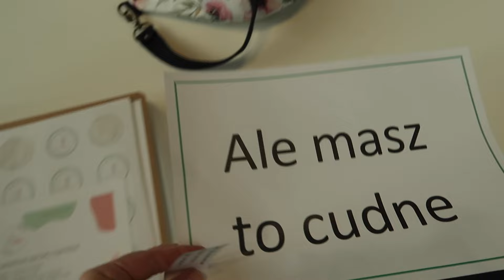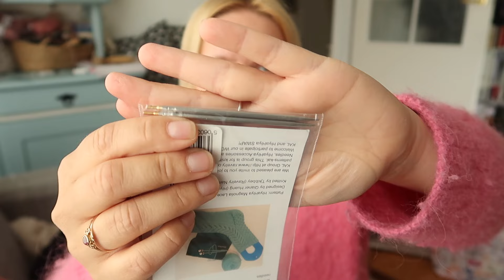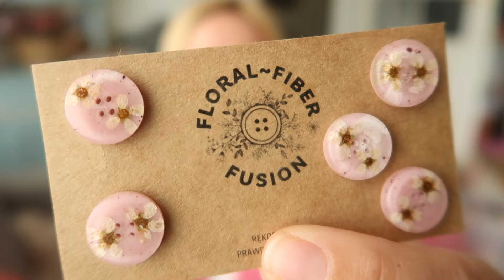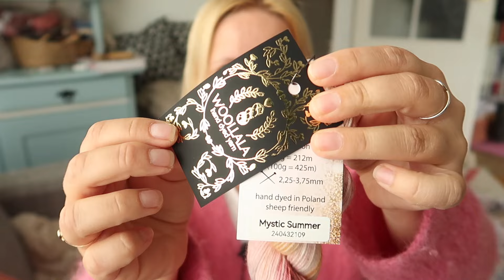moje pierwsze TARGI, debiut toreb dla dziewiarek, podziękowania i spotkania! JAK BYŁO? A u WAS?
! ludzie moi kochani ! dziękuję!
dziękuję za te wszystkie targowe uściski, dobre słowa i przytulasy! dziękuję, że byliście! że mnie odwiedziliście i dziekuję za każdy uśmiech! nawet nie wiecie, jak mi tam dzięki Wam było cudownie!
film jest długi, pominęłam wiele imion, i za to Was przepraszam, ale każdej jednej z Was (+Waszym mężom) dziękuję po milion! także wszystkim wspaniałym ludziom, którzy wysyłali mi dm i wiadomości prywatne, którzy ze światem dziewiarskim nie mają nic wspólnego.
DZIĘKUJĘ!

wspominam w filmie o dziewczynach, które spotkałam, a których kanały możecie oglądać:
Ania : @Yarn.in.Scrubs
Teti: @knittedcoffeehandmade
Dagna: @DagnaZielinska
Marta: @nocnadziewiarka
Monika: @knitastory
Lusia: @LusiaKnits
Marta @Marta-hadankyou

Odwiedziny:
Natalia - na sztuki studio :)
Wiola czyli przepiękne, ręcznie farbowane włóczki: Woollala - moje 2 motki
Floraf Fiber Fusion - te piękne guziki
Dye Dye Done - zatyczki na druty
Lusia - woreczek
Motkomania - druty hiy hiya
Made by eya - etui na druty
Jola - Otulamy i knitting box :)

dziękuję wszystkim, których nie wymieniłam, a których dotykałam swetry, torby, których mogłam uściskać.
dziękuję, bo sprawiliście, że moje pierwsze targi były cudownym doświadczeniem.
Dominik - nie wiem, czy czytasz moje opisy, ale tobie akurat dziękuję najbardziej.

a moje torby pojawią się na stronie internetowej w przyszłym tygodniu, jak tylko uporam się z paskudnym choróbskiem.